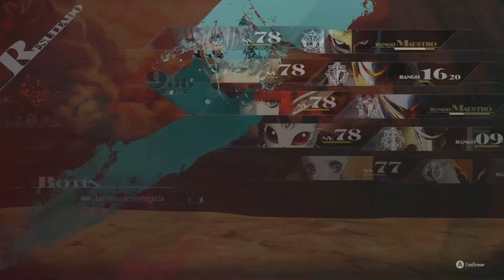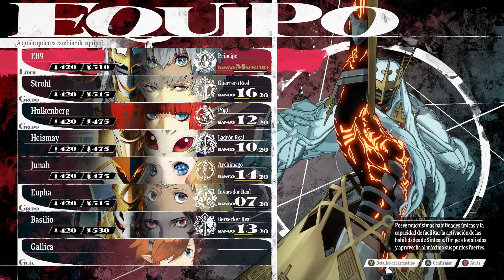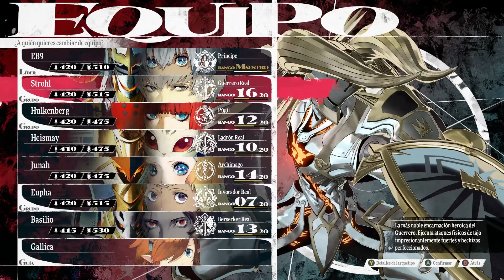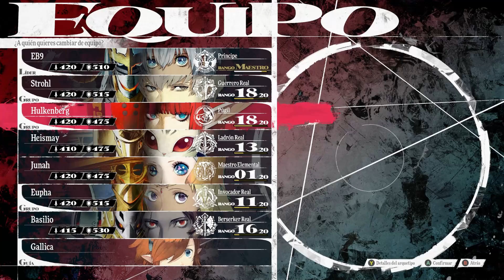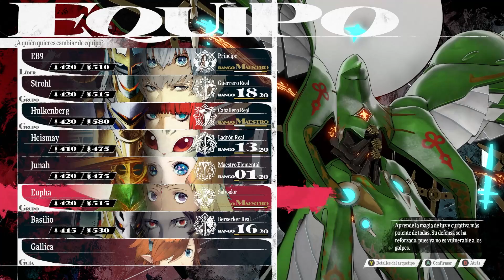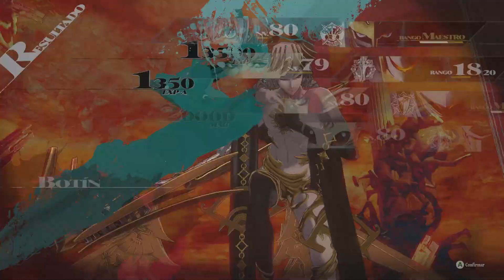[ METAPHOR REFANTAZIO ] Parte #53 ⚠⚠SPOILERS⚠⚠ -Español, voces Japonés- (PC)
Thank you!!/¡¡Gracias!!